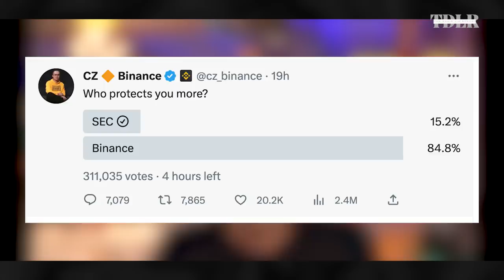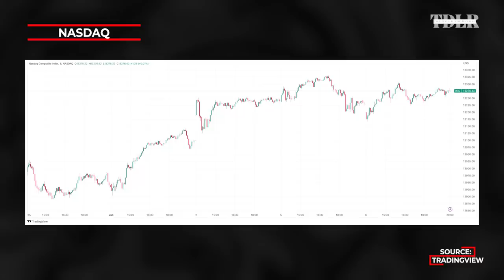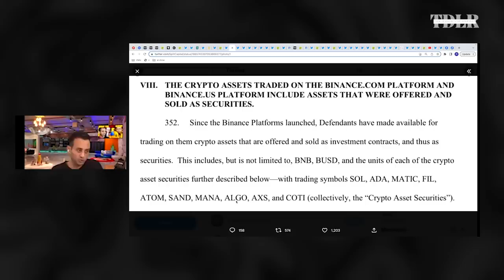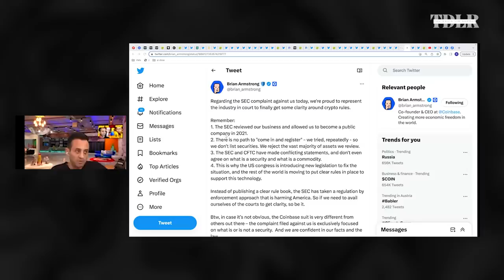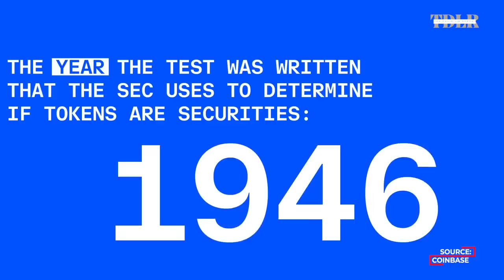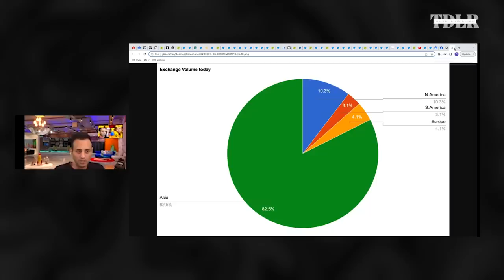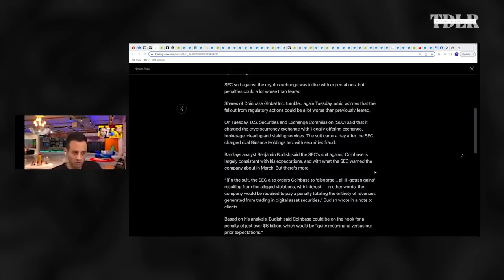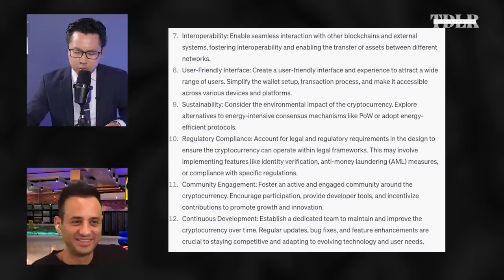SEC Sues Binance, Coinbase; How They're Fighting Back And What's Next | Ran Neuner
The SEC sued Binance and Coinbase for allegedly breaking securities laws. Ran Neuner, Founder of Crypto Banter, discusses the likely outcome of these lawsuits and the implications for investors.

Watch Ran's last interview with me in which he discussed his long-term vision for media, altcoins, and Crypto Banter's pivot towards Twitter Spaces

0:00 - Intro
1:10 - Allegations against Binance
8:20 - Binance's net inflows
10:33 - Bitcoin reaction
13:30 - How Binance is fighting back
18:35 - Is Binance the next FTX?
20:00 - Coinbase sued by SEC
35:50 - Implications for crypto users
41:30 - AI and crypto
46:40 - Crypto Banter